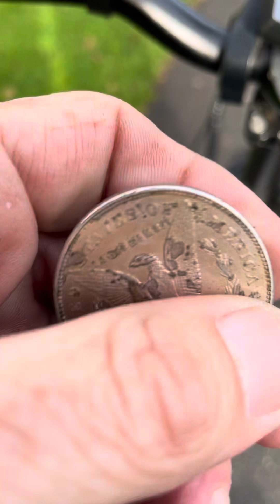Ride with me